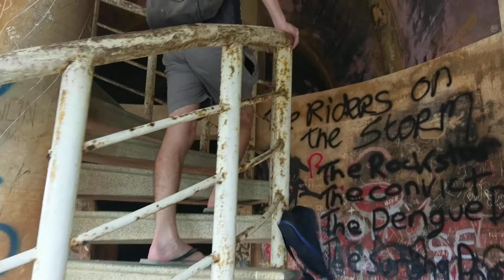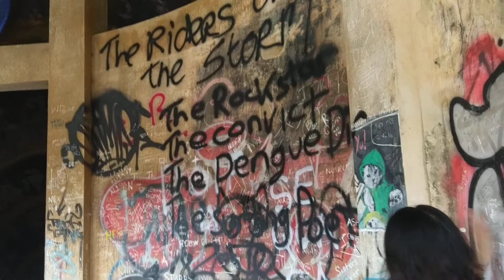Tương tác sound art/ hồ Thuỷ Tiên- Huế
Hồ Thủy Tiên